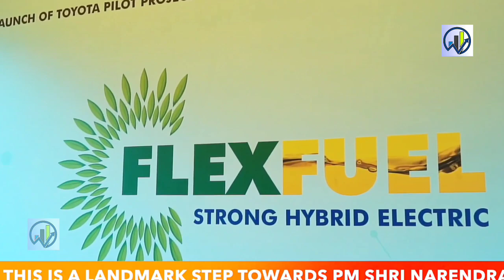गडकरी ने की ड्राइविंग 🔥 INDIA की पहली 100% Ethanol से चलने वाली कार, 🔥NO more import?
Union Road Transport Minister Nitin Gadkari launched the first ethanol-powered car in the country. Gadkari also did the first driving of the car after its launch. Japanese automobile company Toyota's flex-hybrid fuel car can also run on petrol, ethanol or a mixture of petrol and ethanol.
electrification
flex-hybrid fuel car
Japanese automobile company
wheels production
Japanese engineers
Indian government
bullet train project
mega project
Japanese technology
green highway
safety rules
traffic system
automobile industry
green city
hydrogen fuel
ethanol fuel
petrol diesel
tree plantation
advanced technology
horn system
smart technology
Highway rules
safety features
supplied DMU coaches
AIR CONDITIONER
railway project
railway travel
Fright Train
new technology